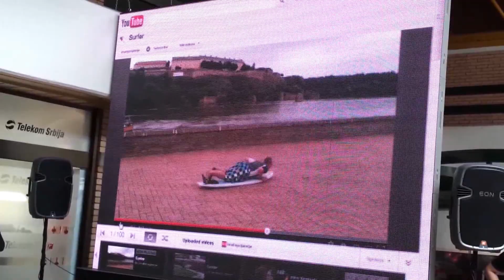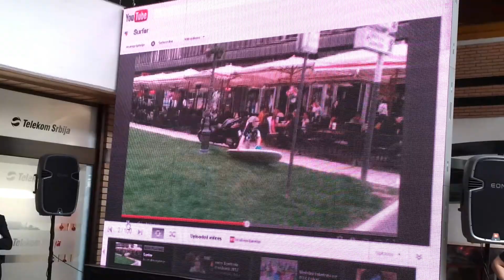Ivan Ivanovic mts internet promocija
Ivan Ivanovic na promociji mt:s interneta prisutne zabavio zajedno sa Surferom na dasci ;)